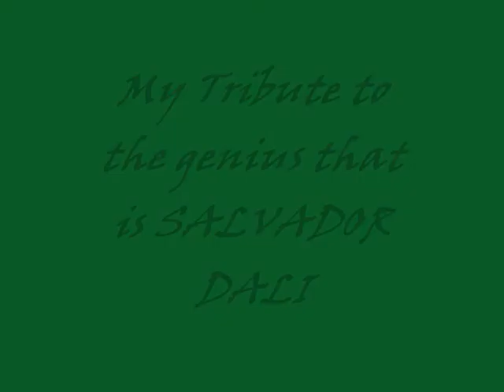Salvador Dali - A Modern Genius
My Tribute to Salvador Dali with the Music of Rose Rouge by St Germain. This is my first ever go on Windows Movie Maker so please be gentle. But all comments / tips are welcome to hone my skills!